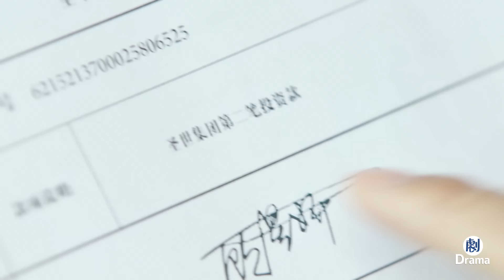女孩主動說出真千金身份，手撕殺母仇人，讓他從公司最高處滾下去